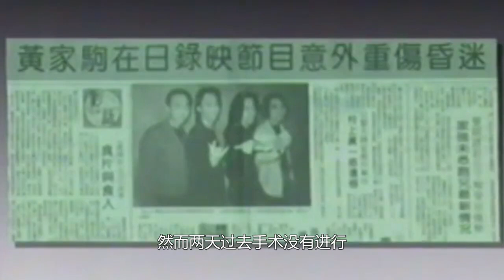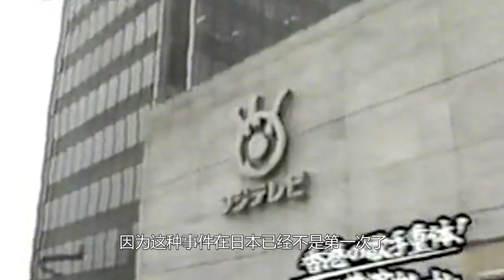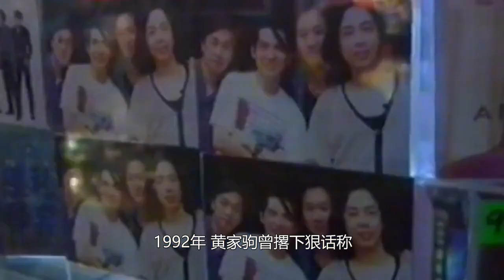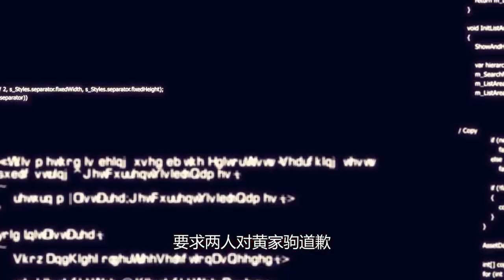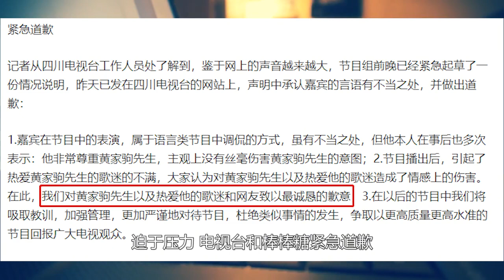黄家驹并非死于坠落？生前出现奇怪举动，日本警察爆出两大疑点【叮当不吃娱】